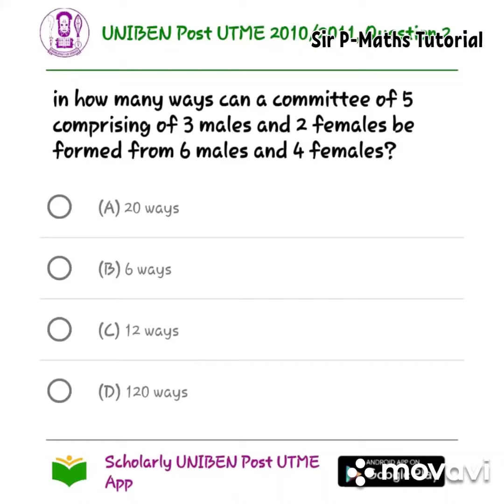Combination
combination involving two variables...